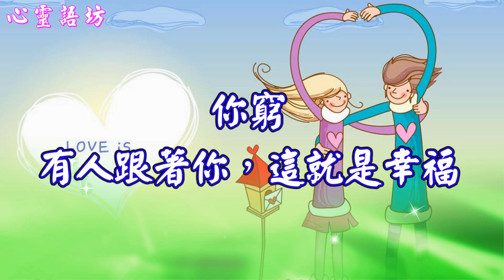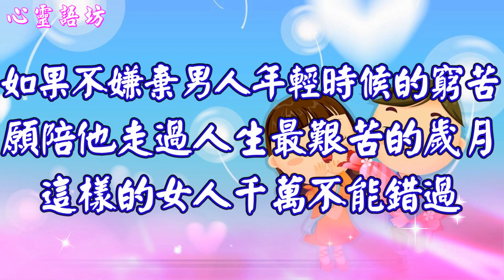【心靈語坊】什麼才是男女之間的幸福 (音樂欣賞:詹雅雯-深情海岸)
【什麼才是男女之間的幸福】
 (音樂欣賞:詹雅雯-深情海岸)

做女人最可貴的，是“莫欺少年窮”。
如果不嫌棄男人年輕時候的窮苦，
願陪他走過人生最艱苦的歲月，
這樣的女人千萬不能錯過。
而做男人最可貴的，是“莫嫌老來醜”。
到年紀大時，男人已經輝煌，而女人卻耗盡青春，
這時候嫌人老醜，實在是狼心狗肺。
所以說，女人懂相守，男人懂感恩，才是一輩子！

做為男人，不能讓一個能把自己終身幸福
都押在你身上的女人輸，
因為你輸不起，愛你的那個女人更輸不起！